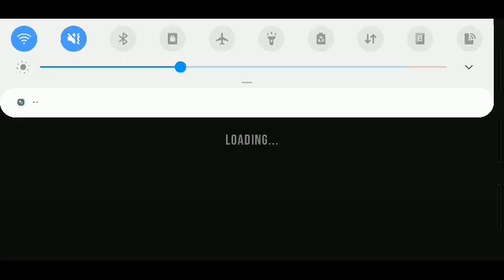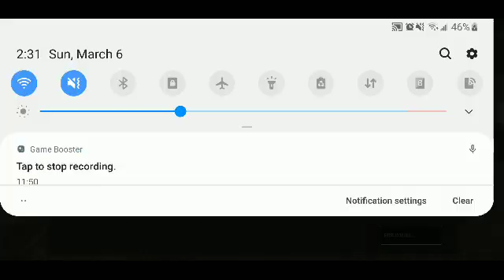March 6, 2022